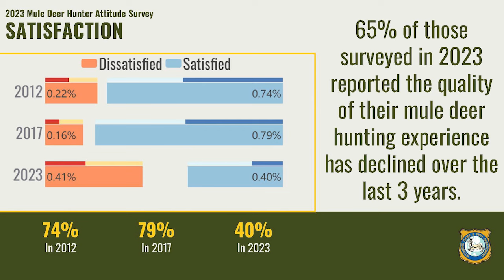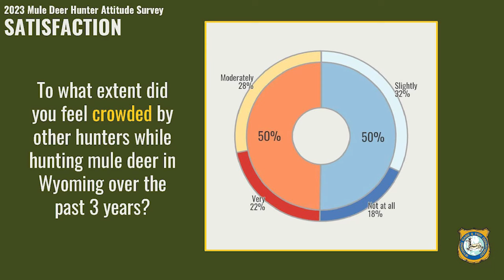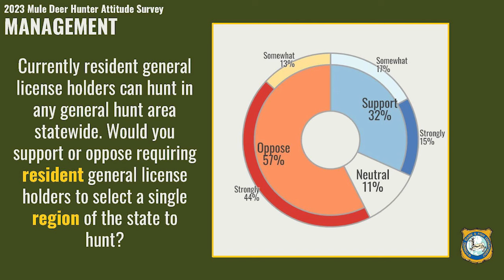Mule Deer Hunter Survey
A survey of mule deer hunters who hunted in Wyoming from 2020 thru 2022 shows what many hunters already know:  Good deer population numbers means a good experience hunting.  The survey, conducted in August and September of 2023 by the Wyoming Survey Analysis Center at the University of Wyoming, along with the Wyoming Game and Fish Department, was last conducted in 2017 as part of an ongoing effort to learn about opinions, attitudes and values related to mule deer hunting and management in the state.
     65 percent of the 7487 respondents say the quality of their mule deer hunting experience in Wyoming has declined over the last three years.  Wyoming Game and Fish Green River Wildlife Biologist Jeff Short says the survey was done after perhaps the roughest winter Wyoming has had in terms of mule deer mortality—and hunter opinions reflected the lost opportunities…
     “We did have bad winters prior to the previous two surveys—the 2012 survey was done right after the 2010-11 winter—that was pretty bad, and then the 2017 survey was done right after the 16-17 winter and that was bad as well.  However the winter of 22-23 was the worst that we have on record in the western part of the state for mule deer mortality.  So hugely significant declines in mule deer numbers, and you really saw it in people’s opinions…”
     An even split among respondents felt crowded by other hunters when hunting over the past three years, 73 percent felt Game and Fish was doing an excellent, good, or fair job at managing deer hunting opportunities in areas where respondents hunted, 59 percent opposed limiting the number of resident hunters in the field to reduce crowding—if it made them less likely they drew a license, and 57 percent opposed requiring resident general license holders to select a single region of the state to hunt.
     The survey is broken down to responses at the county level, and age group.  The data will be used to inform future decisions about hunting opportunity and management options.  Complete survey results can be found on the Game and Fish website.